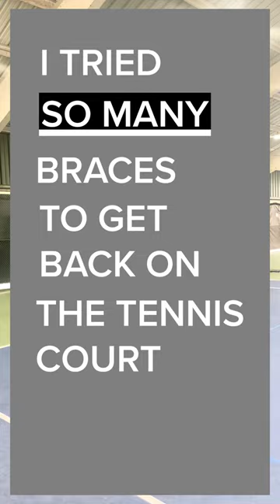Drop Foot ❌ Tennis? ✅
Saebo, Inc. is a medical device company primarily engaged in the discovery, development, and commercialization of affordable and novel clinical solutions designed to improve mobility and function in individuals suffering from neurological and orthopedic conditions. With a vast network of Saebo-trained clinicians spanning six continents, Saebo has helped over 500,000 clients around the globe achieve a new level of independence.